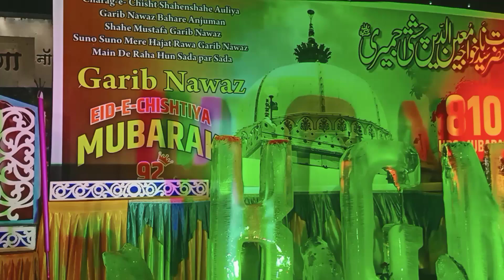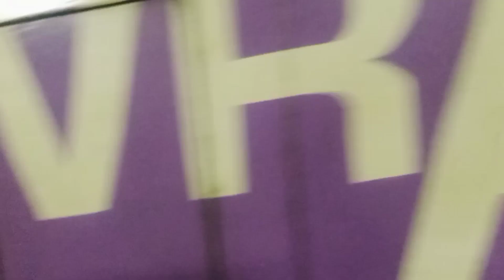LATE NIGHT I HAD REACHED HOME